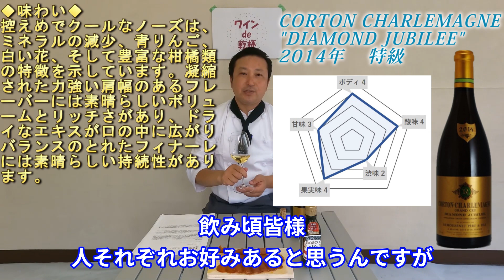これはお手軽！！美味！！カラスミとオリーブオイルで最高のマリアージュ！！【コルトン・シャルルマーニュ～2014～生産者：ルモワスネ・ペール・エ・フィス 試飲してみました！】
◆ECサイト

「ワインdeカンパイ」第6回目の動画配信でございます。動画の中でご紹介したCORTON  CHARLEMAGNE"DIAMOND JUBILEE"(コルトン・シャルルマーニュ・”ダイヤモンド ジュビレー”)2014はこちらのECサイトでご購入できます。